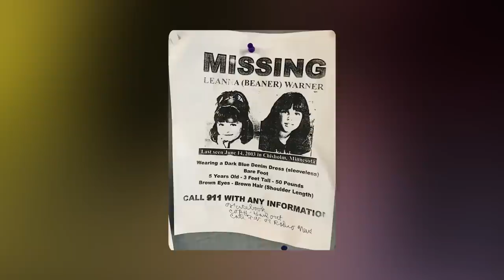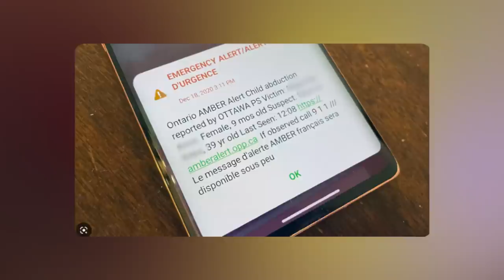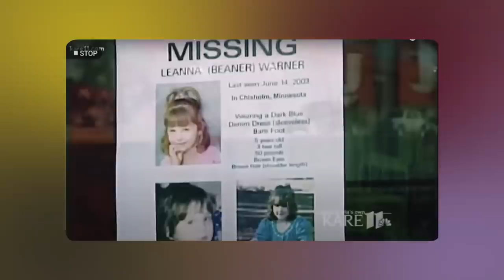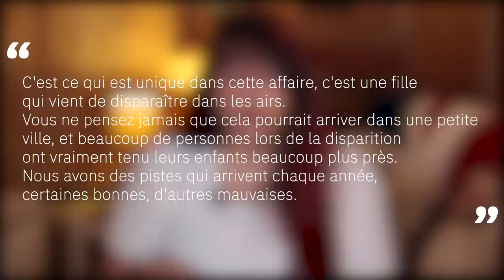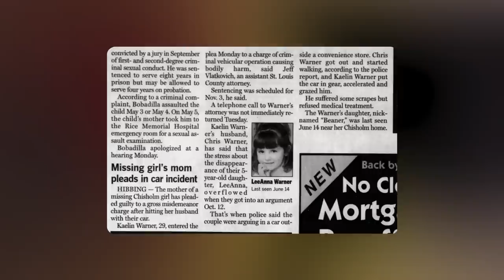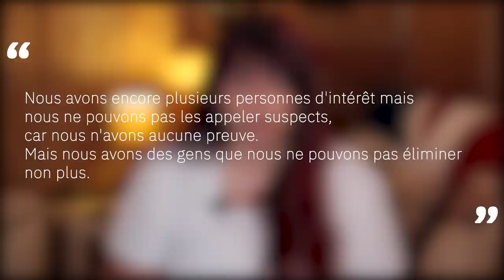LeeAnna Warner: Une famille détruite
LeeAnna Warner est une petite fille de 5 ans qui vit paisiblement avec ses parents dans une toute petite ville très calme. Malheureusement, un jour, LeeAnna va sortir de chez elle pour ne plus jamais y revenir. De grandes recherches seront mises en place pour tenter de la retrouver, mais la petite fille semblera s’être totalement volatilisée. Mais la police va rapidement se retrouver face à des suspects importants.

Si vous voulez faire des dons pour mes vidéos via PayPal